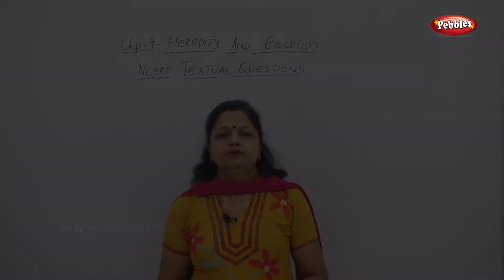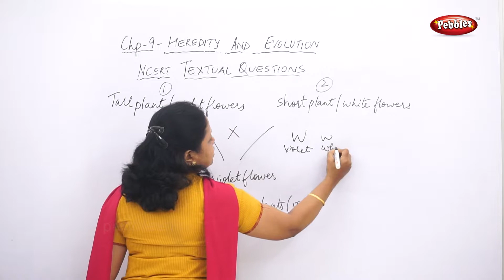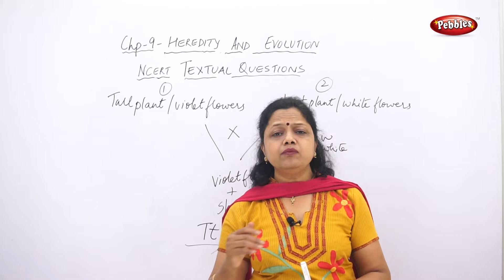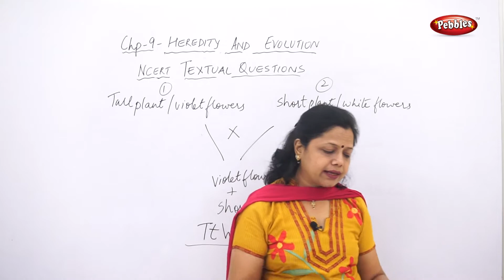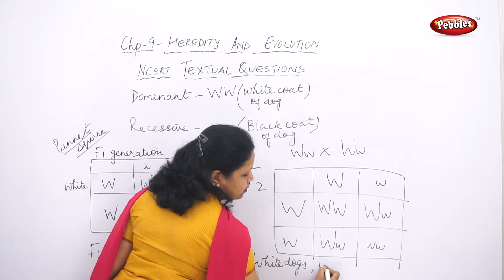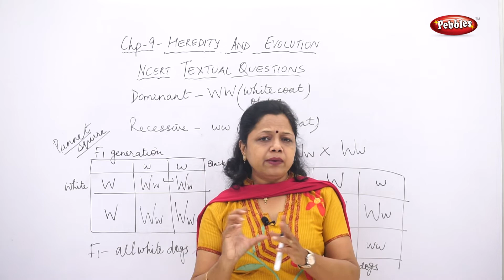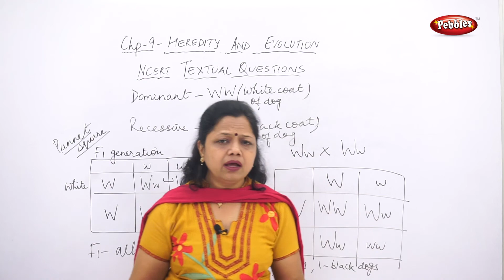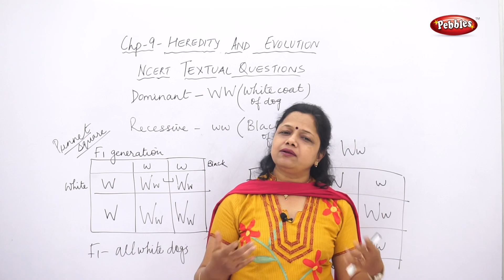CHAPTER NO.9 T 11 QUESTION AND ANSWER PART II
Pebbles has started a new e-learning series for Class 10 for English Medium.
Since Hindi is a widely spoken language, we have kept Hindi as the communication language.

This course consists of the following subjects :

Algebra.
Geometry.
Science I.
Science II.
Social Science.
Languages.

This course is not designed for spoon feedings like other digests or notes. Our goal is to make you expert in thinking process to achieve high ranks in exam.

Algebra.
Geometry.
Science I.
Science II.
Social Science.
Languages.